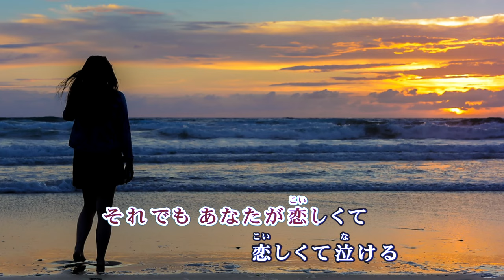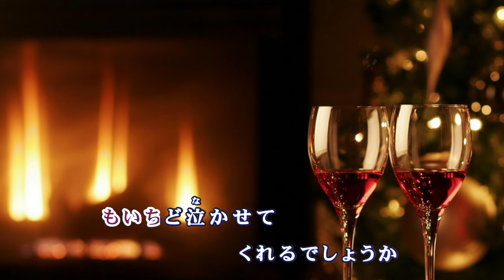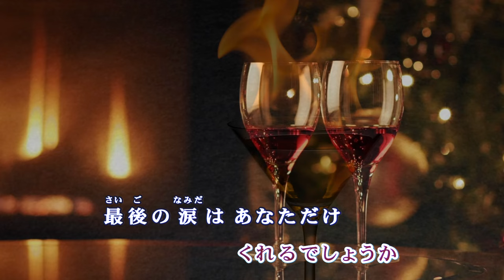哀愁酒場 / 田川寿美 Cover：山口えい子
2016年9月21日発売　田川寿美さん「哀愁酒場」
・作詞：藤原 良　・作曲：大谷明裕　・編曲：伊戸のりお